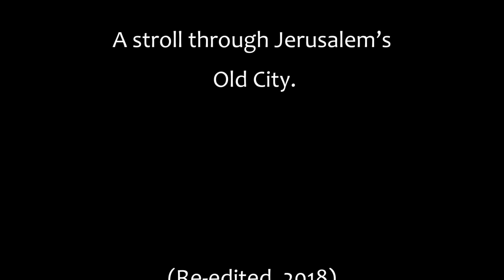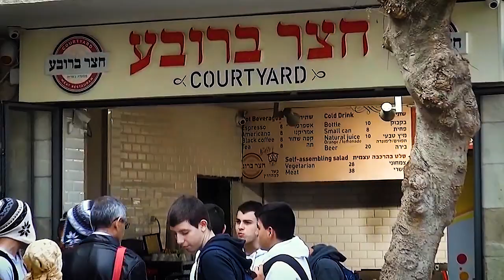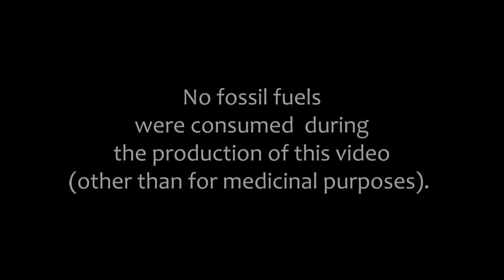A stroll through Jerusalem's Old City set to music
Clips of the Old City, originally shot and assembled into a stirring video in 2011 or 2012, now re-edited and with new music.